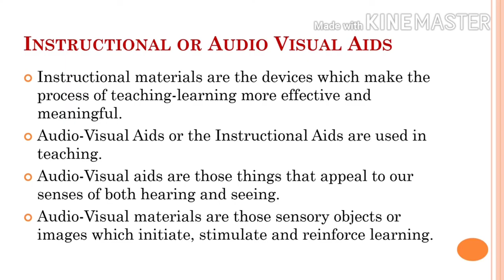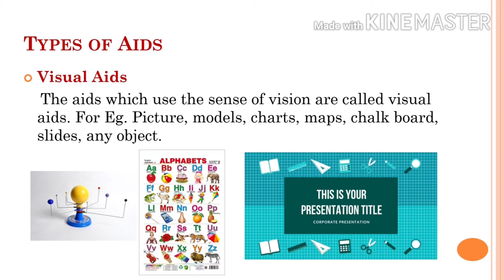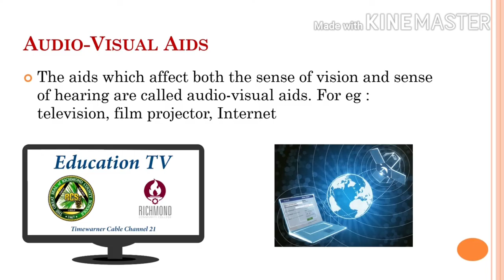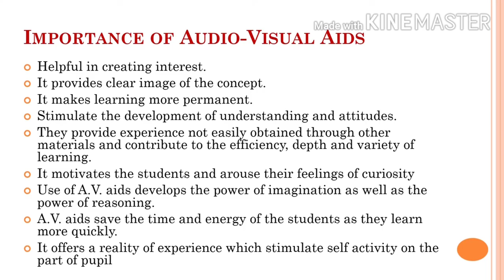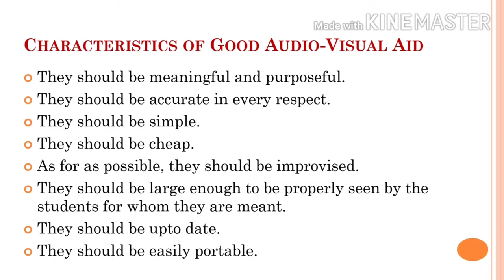Pedagogy of English Topic - 11 Audi-Visual Aids or Instructional Aids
Topic - 11
Audi-Visual Aids or
Instructional Aids